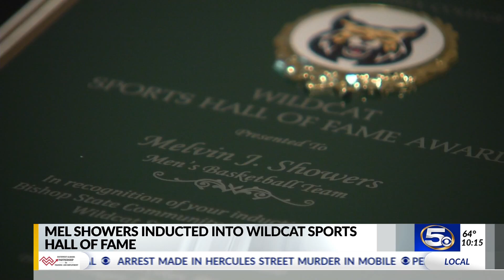Mel Showers inducted as member of 2020 Wildcat Sports Hall of Fame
Friday night in downtown Mobile, Bishop State Community College  held their 2020 Wildcat Sports Hall of Fame induction ceremony.